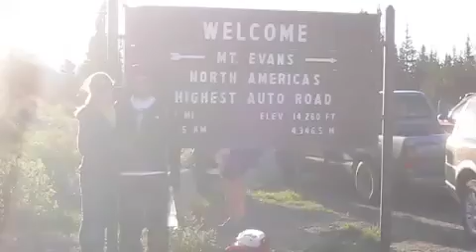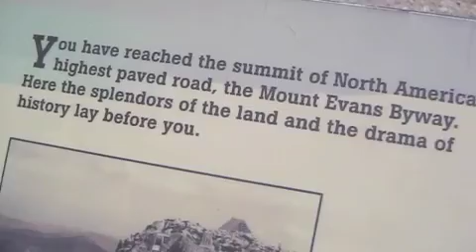2013 Mt Evans Ascent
Starting at 10,600ft, running nearly 4,000ft of elevation, and finishing at the summit (14,260ft), Mt. Evans Ascent is America's Highest Road Race. We had a blast spectating my brother, Will, who finished in 2:27. This is a great spectators course and we highly recommend it!